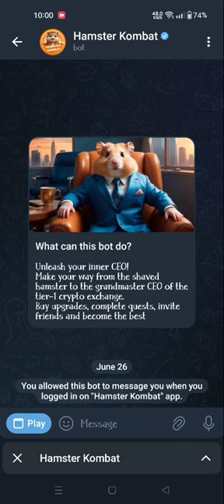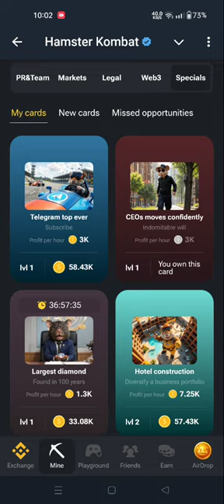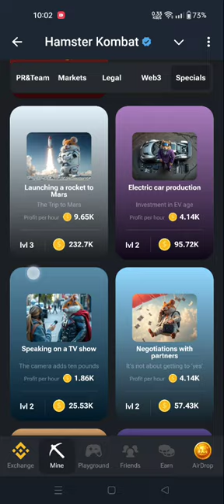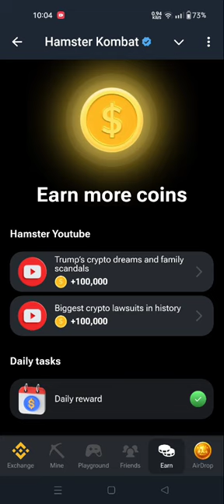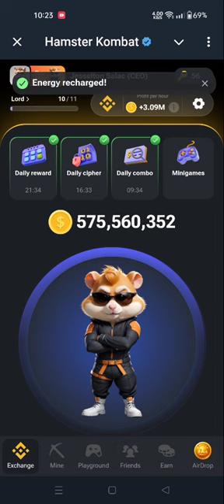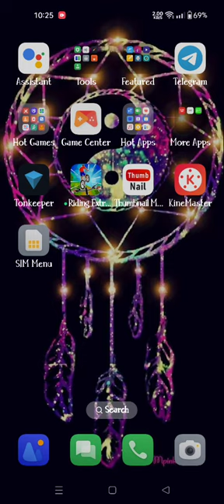HAMSTER KOMBAT 🪙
Let's play for today's DAILY REWARD, DAILY CIPHER, DAILY COMBO and MINI GAME as of Sept 09, 2024  ( Monday ).